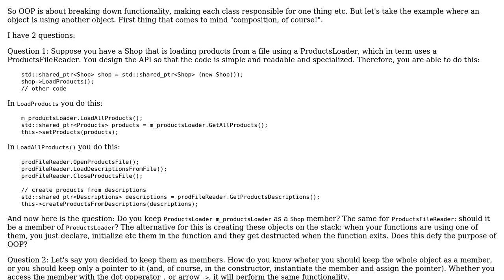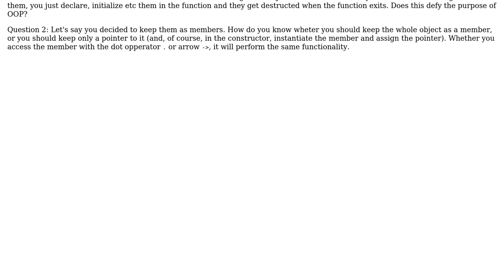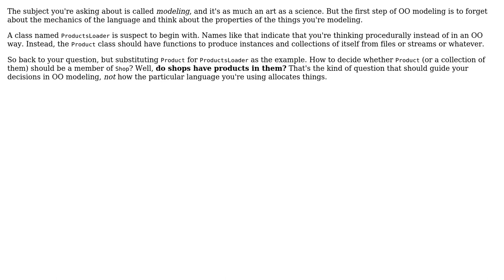Software Engineering: How do you decide member objects? (2 Solutions!!)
Software Engineering: How do you decide member objects?

With thanks & praise to God, and with thanks to the many people who have made this project possible! | Content (except music & images) licensed under CC BY-SA | Music | Images & others | With thanks to user Kevin Krumwiede user Jules user Hame and the Stack Exchange Network Trademarks are property of their respective owners. You are responsible for your own actions.